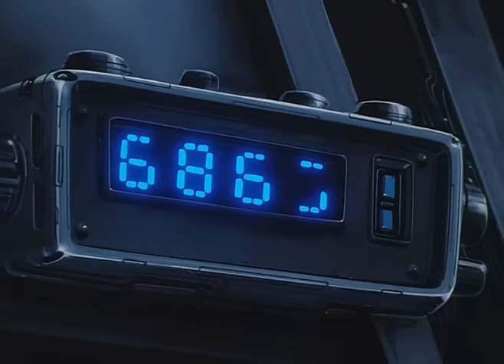BAOH English full OVA (Anime) HIGH QUALITY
Classic late 80s anime OVA

Im sorry about the subbs, it was ment to be japanese voice and english subbs, but the mp4 went somehow english with subbs. So hope you are not mad, i know it sucks :L there is an japanese verion awaible in youtube.